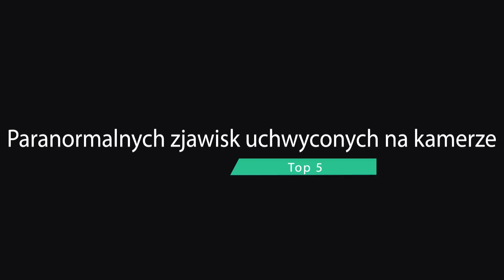Top 5: Paranormalnych zjawisk uchwyconych na kamerze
Niektórzy wierzą w duchy, inni nie. Jednak materiały, które wam dzisiaj prezentujemy mogą zaniepokoić nawet największego niedowiarka.

Podobało się?
Daj łapkę w górę
Chcesz więcej